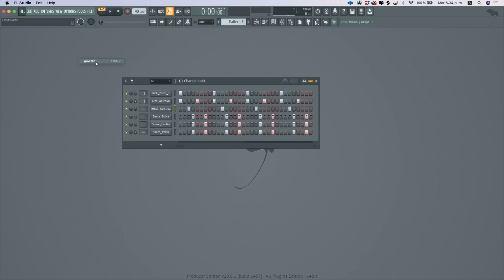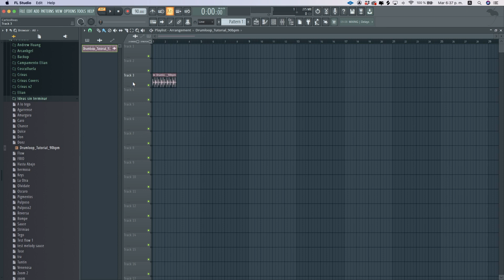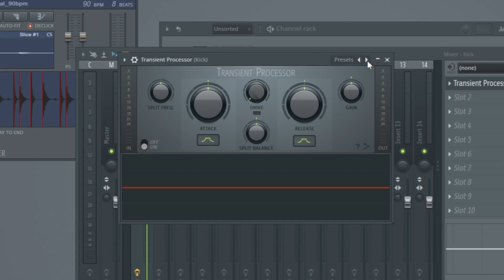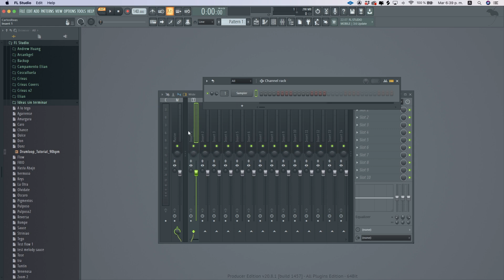Haz "TRAMPA" y crea mejores beats 😈 en FL Studio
Muchos productores dicen que esto es trampa, yo digo que se pierden de mucho...

Time stamps:
0:17 ¿Usar Loops o samples es trampa?
3:24 ¿Como guardar un loop?
5:43 ¿Como guardar presets en tus plugins?
6:48 ¿Como guardar cadenas de efectos?